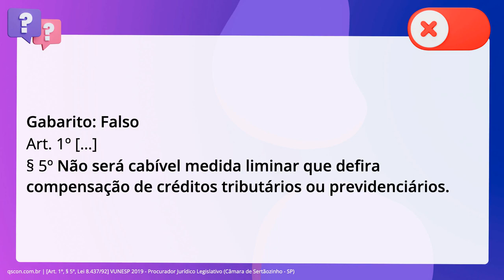QScon Direito: [Art. 1º, § 5º, Lei 8.437/92] VUNESP 2019 - Procurador Jurídico Legislativo (Câmara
Art. 1º, § 5º, Lei 8.437/92 | VUNESP 2019 | Procurador Jurídico Legislativo | (Câmara de Sertãozinho SP)

Julgue a assertiva sobre a concessão de liminares em sede de tutela provisória. contra o poder Público. Serão cabíveis para deferimento de compensação de créditos tributários ou. previdenciários.

Gabarito: Falso